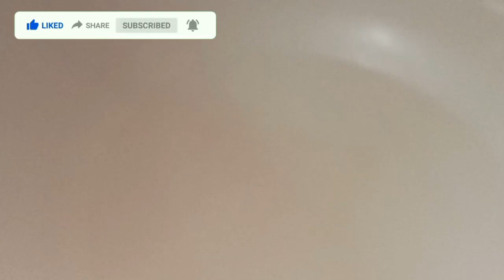इस ठंडी में बनाएं बिल्कुल क्विक तरीके से झटपट और टेस्टी हलवा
your quarig 👇

1 किलो गाजर के हलवे में कितनी चीनी डालें?

गाजर का हलवा बनाने के लिए मुख्य सामग्री किस सब्जी का उपयोग किया जाता है?

गाजर के हलवे में कितना प्रोटीन होता है?

गाजर का हलवा खाने का क्या फायदा है?

Gajar ka halwa recipe in English

Bharatzkitchen gajar ka halwa

How to make carrot halwa

# गाजर का हलवा#